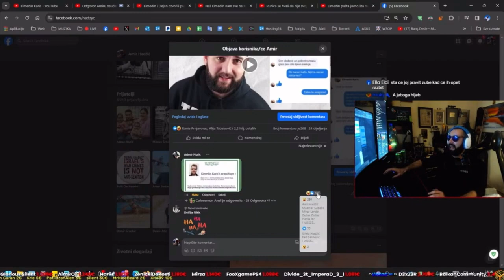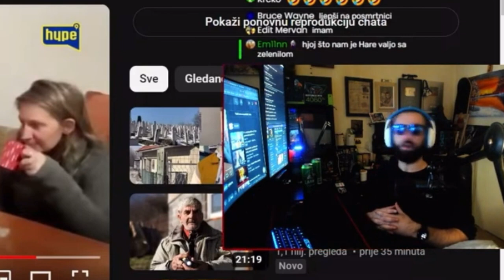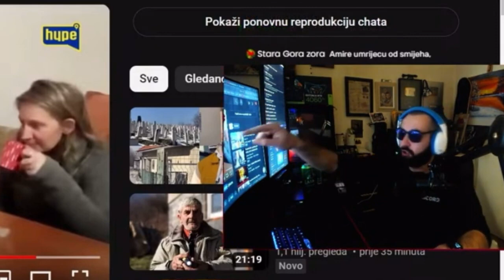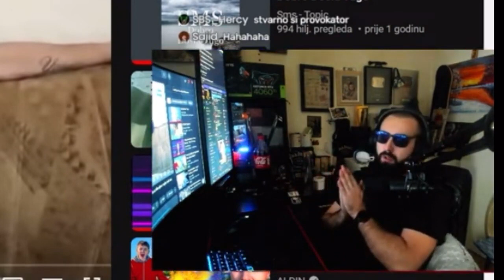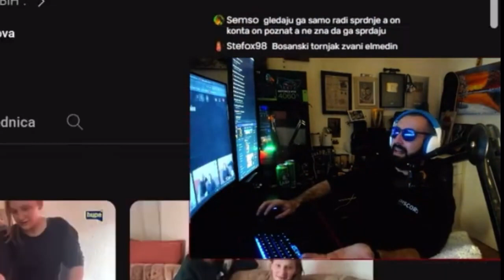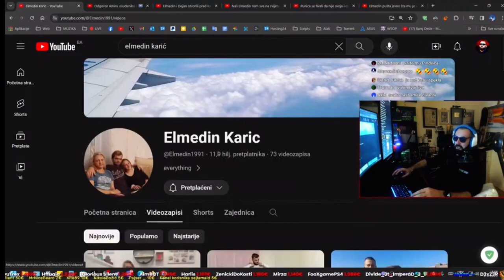OSMRTNICA ELMEDINU KARIĆU🕊️*Ko drugome jamu kopa, sam u nju pada.*